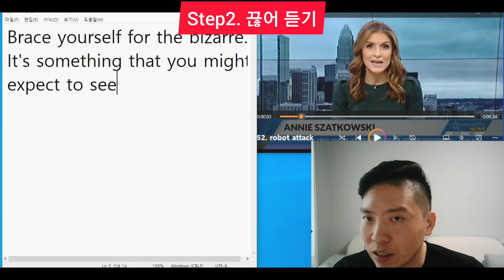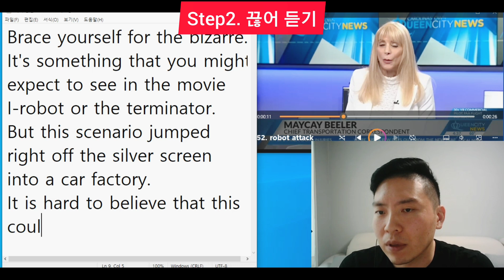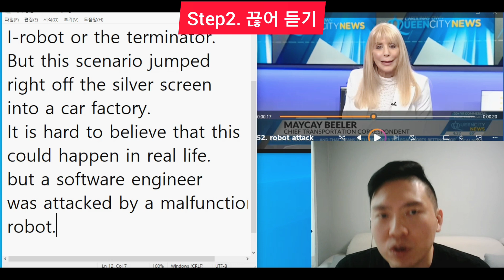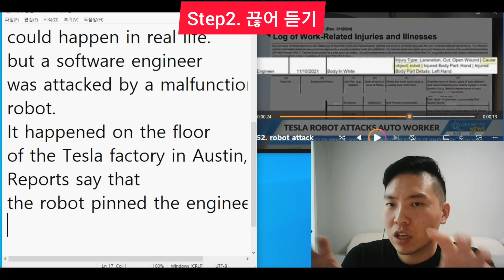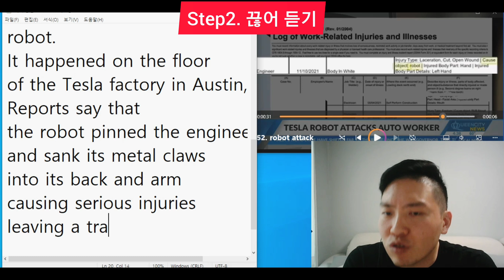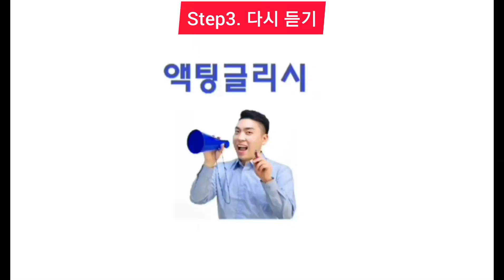[Day141] 로봇이 인간을 공격하는 세상이 왔어요.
1. brace yourself 마음을 단단히 먹으세요.
2. bizarre 기이한
3. jump off ~에서 뛰어 나오다
4. malfunctioning 제대로 작동하지 않는
5. on the floor of ~의 작업장에서
6. pin 꼼짝 못하게 하다
7. sink A into B A를 B에 박다
8. claw 발톱
9. a trail of blood 긴 핏자국

B. SCRIPT
brace yourself for the bizarre

it's something that you might expect to see in the movie I-robot or the Terminator

but this scenario jumped right off the Silver Screen into a car factory

it is hard to believe this could happen in real life

but a software engineer was attacked by a malfunctioning robot yeah

it happened on the floor of the Tesla Factory in Austin Texas

Reports say the robot pinned the engineer

and sank its metal claws  into its back and arm causing serious injuries

leaving a trail of Blood on the floor

the robots were designed to cut car parts.